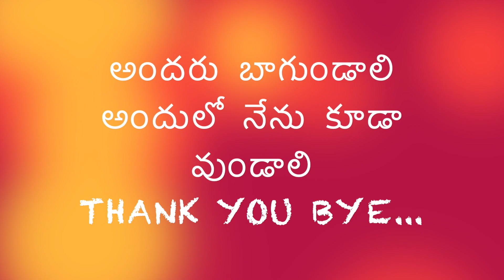while walking we are enjoying the blossoms and nature in our colony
Hi Friends This Is My YouTube DIML Video ,